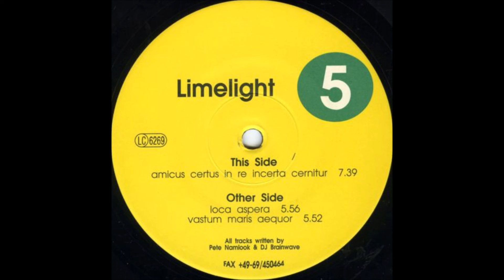Limelight - Loca Aspera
1993 Acid Trance